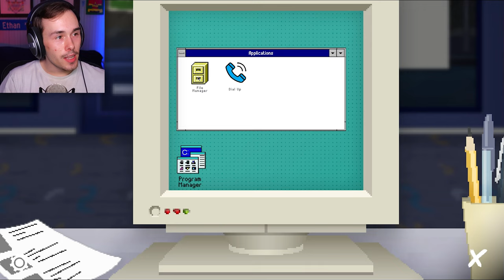Incognito Mode On | Super Chillers: The Chat Room - Indie Horror Game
Super Chillers The Chat Room is about a mysterious chat room that posts eerily accurate horoscopes. The enigma of who writes these predictions only deepens the intrigue